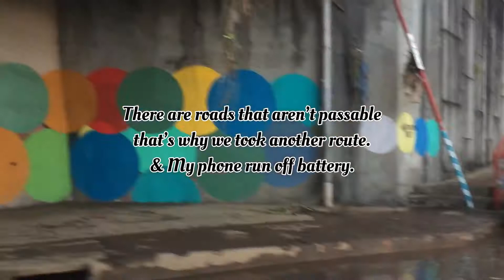Effect of Typhoon Ulysses in Marikina City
Effect of  Typhoon ULYSSES

to My home town  Here in Marikina
And We saw this 🥺

There are roads that aren’t passable
that’s why we took another route.
& My phone run off battery.

Keepsafe everyone!